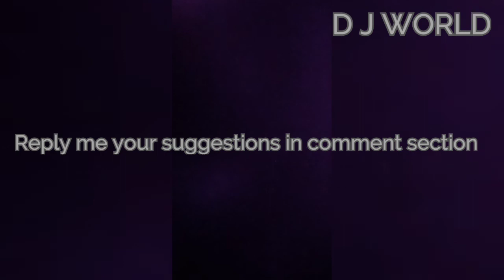Direct job interview!!! permanent after 6 months...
Trying to provide good job stuffs so kindly pease support me.
MRF LIMITED...
Direct job interview l permanent after 6 months l Dharun's corner...
job position:workman apprentice
starting salary:10,900/- per month
age limit:18-28 yrs
qualification:10 th pass,12th (pass or fail),ITI (1 year course)
                         other than this not allowed..
six months proversion period, three years apprentice,after six months permanent...
direct walkin to MRF LIMITED,industry
interview date:17/08/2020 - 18/08/2020 (monday and tuesday)
Timing 9:00 AM -1:00 PM
Company address:      MRF LIMITED,
                                   naranamangalam village,
                                   Trichy - perambalur Highway,
                                    perambalur-621 109.

MNC jobs
jobs in india
# directv walkin
permanent jobs
dharun's job world...